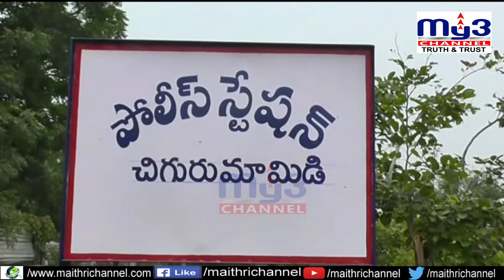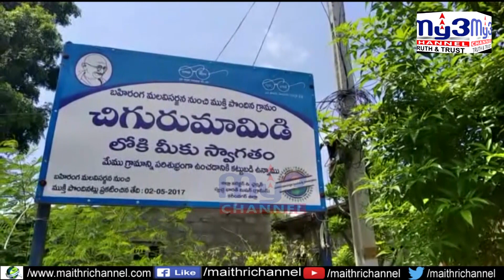MY3NEWS 27-05-2021 7PM